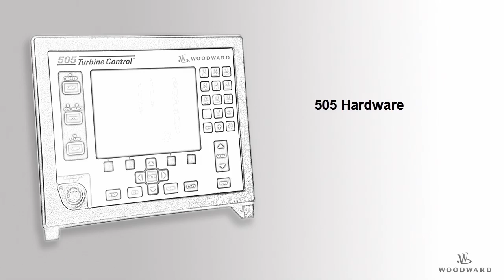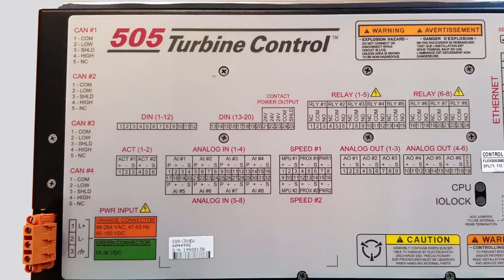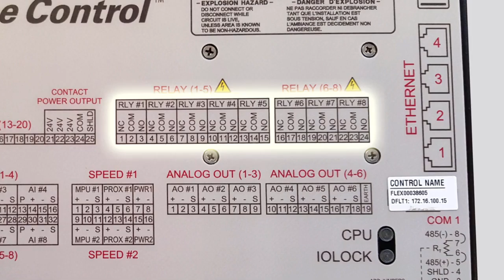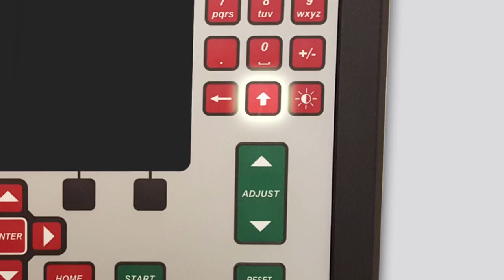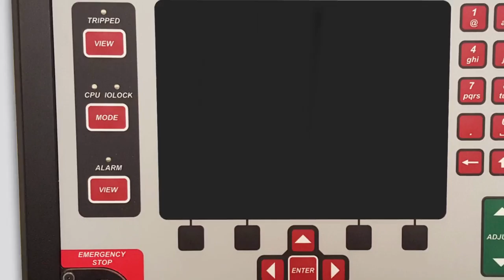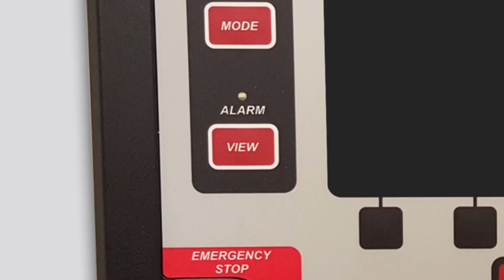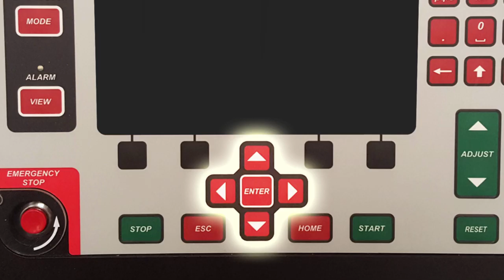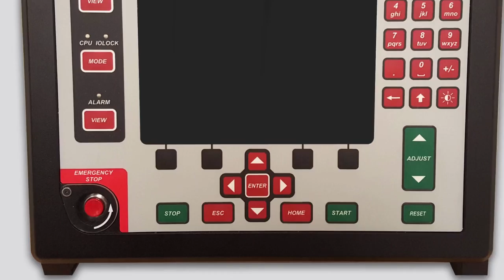1 Hardware and Front Panel Overview